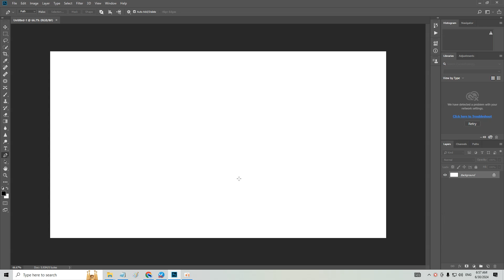Photoshop dot Cursor Problem | Cursor is Dot instead of Curcle